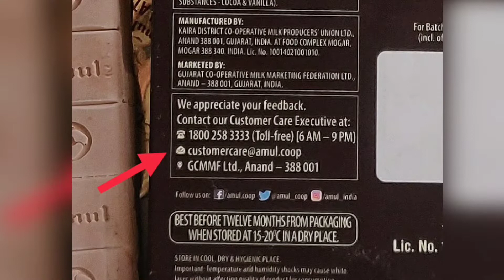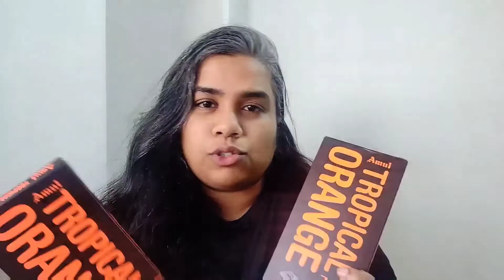My CUSTOMER CARE experience | Consumer feedback or complaint resolved? | Amul chocolates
So recently when I purchased couple of Amul chocolates and they didn't turn out to be as expected, I thought of connecting to their customer care and see if they respond to consumer's feedback or complaints. I have shared my experience in this video.